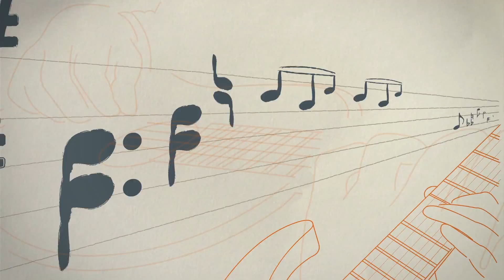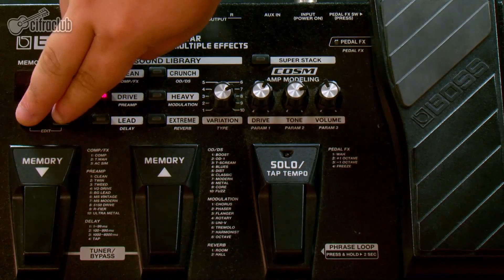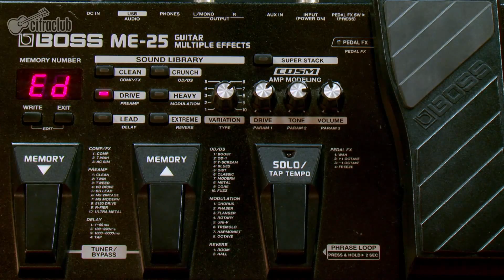We're Not Gonna Take It - Twisted Sister (aula de guitarra)